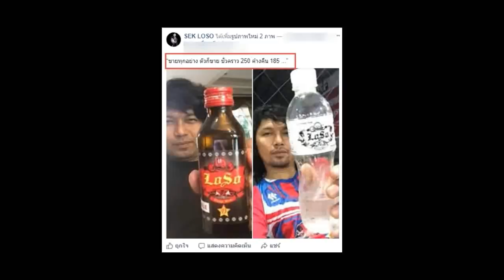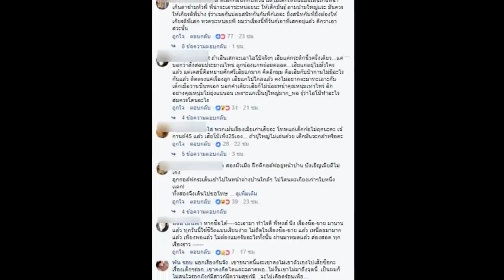ของจริงมาแล้ว!! โพสต์แรก “เสก โลโซ” หลังอดีตภรรยาไลฟ์สดชวนสยิว กับ”เสี่ยโป้”